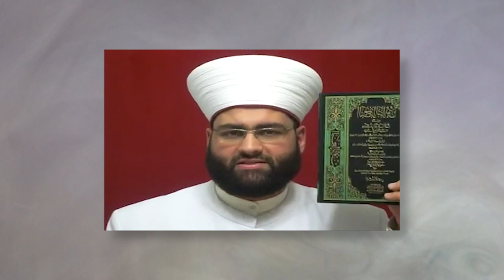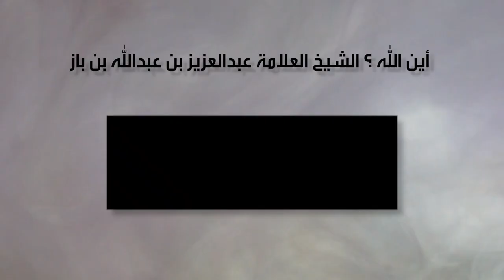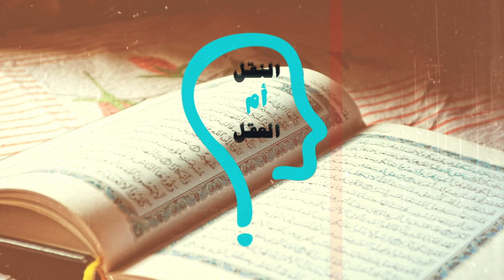النقل أم العقل - الحلقة 161 - هل مات ابن باز مرتدا؟